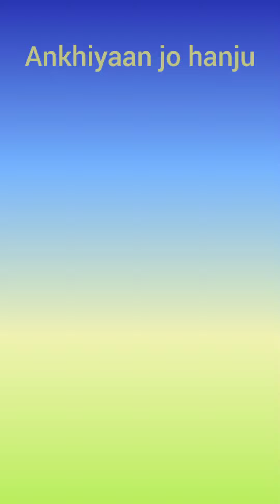"Paani Da" (short) version SEO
singing walrus,
singing lessons,
singing in front of friends,
singing auditions,
singing a song,
singing auditions 2021,
singing as different zodiac signs,
singing at wedding,
singing app,
a singing beat,
a singing competition,
a singing battle,
a singing song,
a singing contest SEO